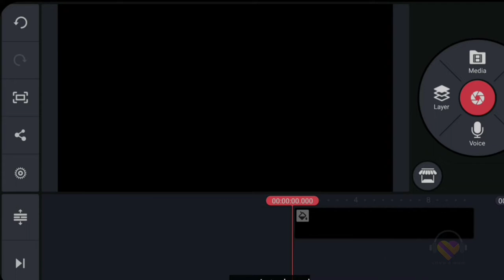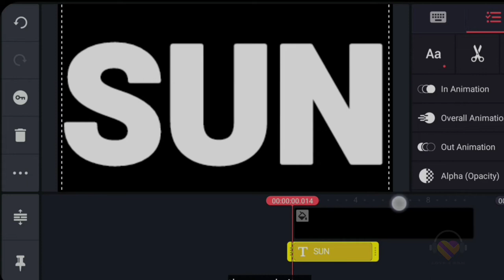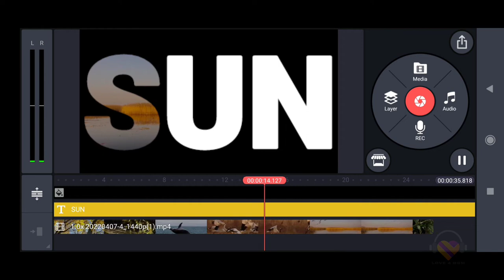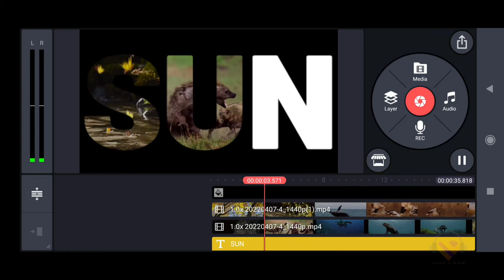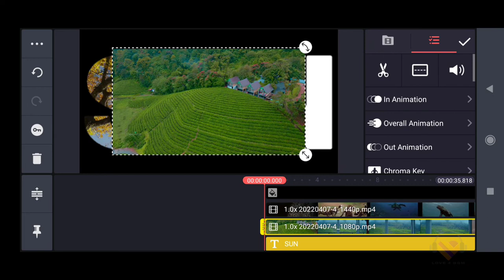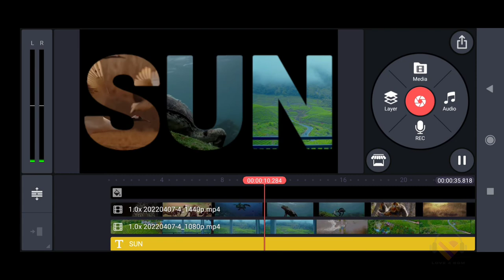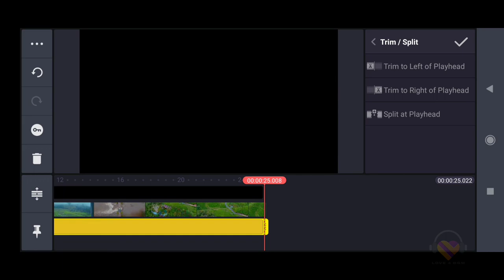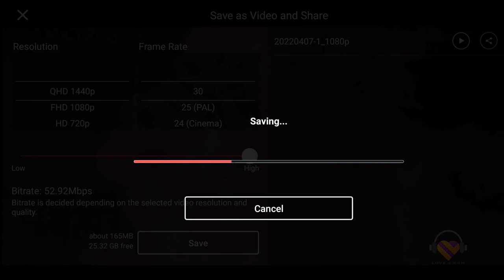How to place a VIDEO inside TEXT In Kinemaster |Tutorial Edit VIDEO Inside Text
Tutorial Video Text di Kinemaster | How to place a Video Inside Text| Video Editing Kinemaster